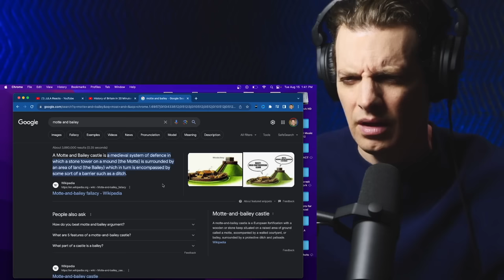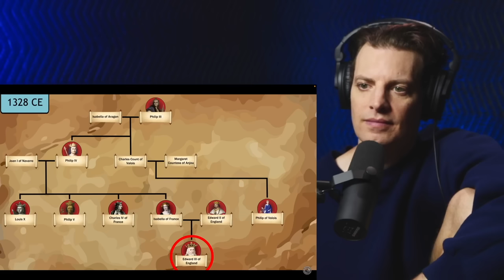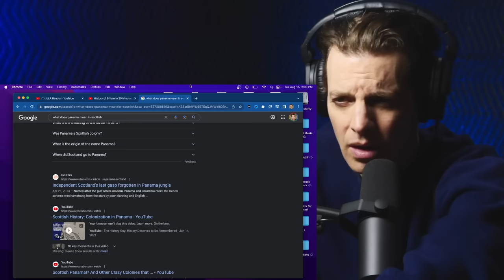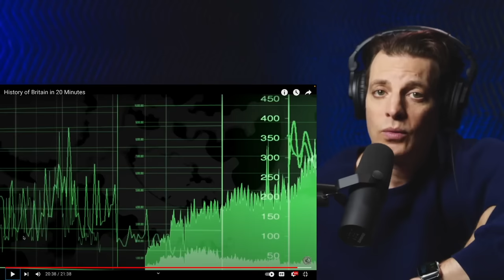American Reacts to History of Britain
🇺🇸🇬🇧 Embark on a captivating journey through time as we delve into the annals of British history, uncovering the stories, events, and cultural milestones that have shaped a nation and resonated across the world.

This video is an exploration of cultural heritage and global influence, demonstrating that history is a universal language that connects us all. Join us to gain a deeper appreciation for the rich tapestry of human experience, as we navigate the chronicles that continue to shape the world.

If you find this video as fascinating as it is enlightening, don't forget to give it a thumbs up, subscribe to our channel, and hit the notification bell to journey alongside us through more historical narratives and cross-cultural insights. 📺🕰️